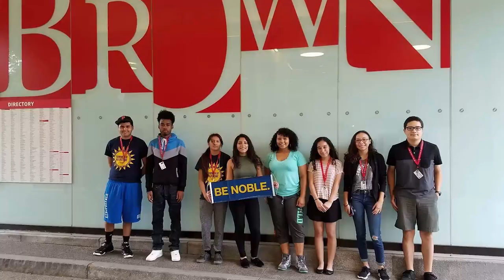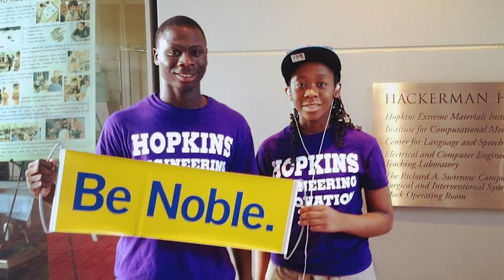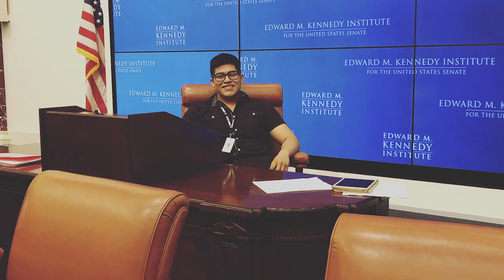Summer of a Lifetime